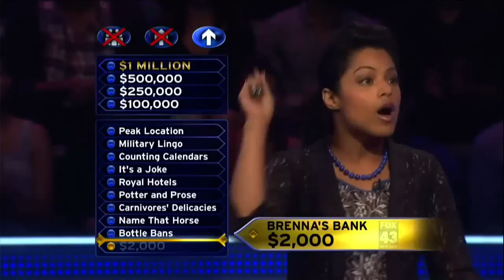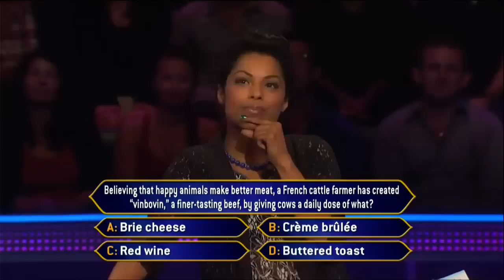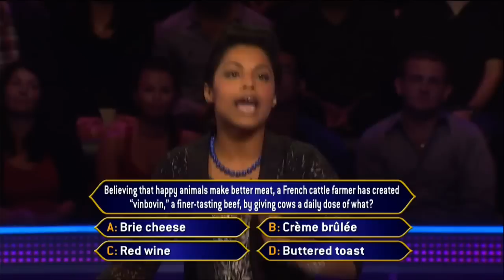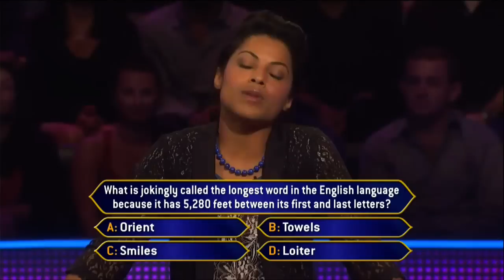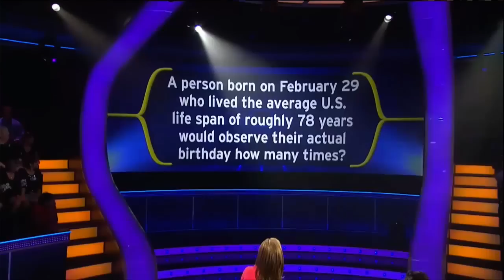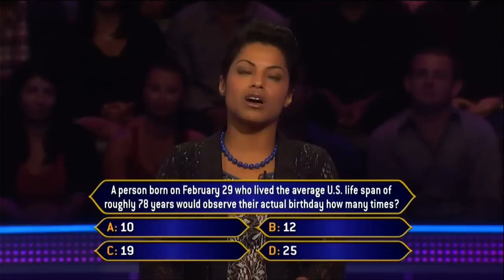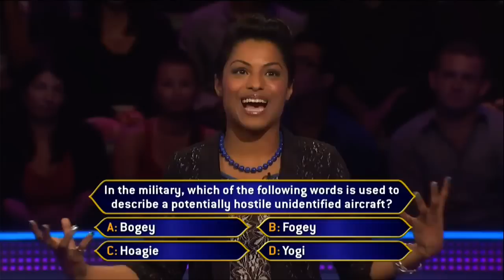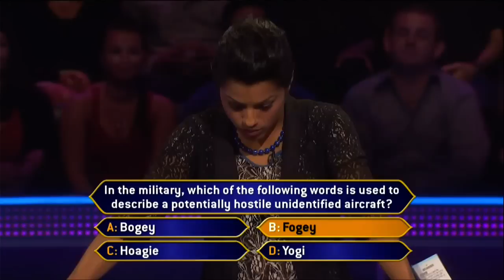Who Wants to be a Millionaire- Meredith's last show!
Meredith's last syndicated show of Millionaire. Truly the end of an era.